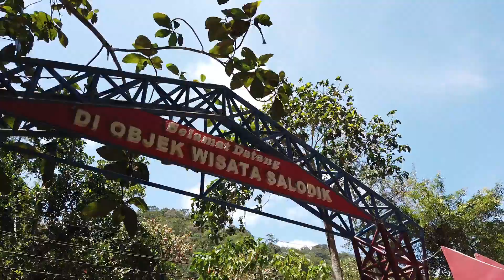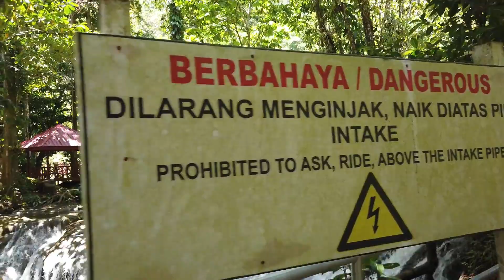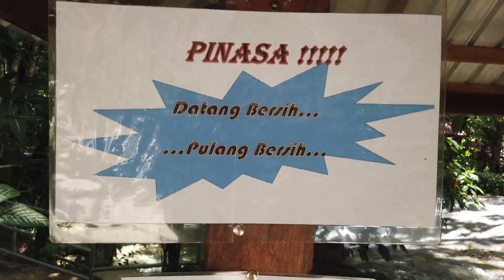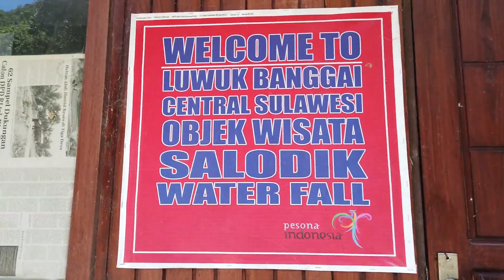VIEW BARU SALODIK WATERFALL LUWUK BANGGAI, MAKIN KEREN - DonggalaVlog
RIDING MOTOVLOG POH - SALODIK WATERFALL (Trip Luwuk)

Hellow...

Salodik Waterfall, salah satu Air Terjun Bersusun yang terdapat Di Desa Salodik Luwuk Banggai..
Sulawesi Tengah.

Enjoy The Video Temans...

Gear :

Dji Mavic
Dji Osmo
Redmi Note 8
Ezviz
Kategori
Blog & Orang